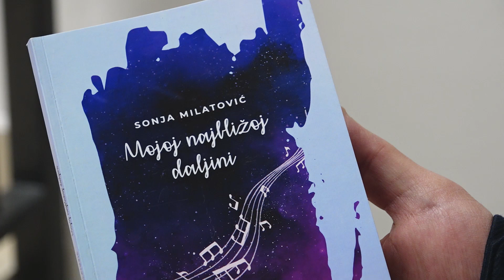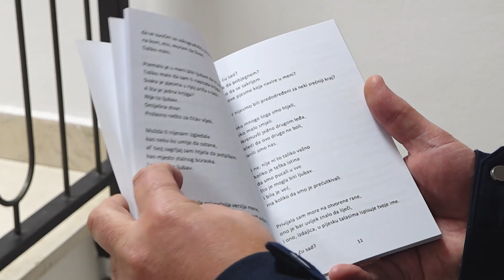UPRILIČENA PROMOCIJA ZBIRKE POEZIJE „MOJOJ NAJBLIŽOJ DALJINI“